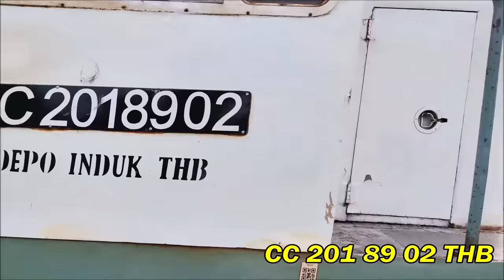RAMAINYA KERETA API AKHIR GAPEKA '21 di Stasiun Tersibuk JAKARTA, ada KERETA & LOKOMOTIF SPESIAL !!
KERETA SPESIAL AKHIR GAPEKA | Kompilasi Kereta Api di Stasiun Tersibuk (Stasiun Pasar Senen dan Stasiun Jatinegara) dengan berbagai jurusan dari dan ke Jakarta dan kota besar lainnya seperti Surabaya, Bandung, Semarang, Malang, dan Yogyakarta.

Pada tanggal 1 Juni 2023 sudah berlaku Grafik Perjalanan Kereta Api (GAPEKA) terbaru, periksa kembali jadwal perjalanan anda.

Spesial kali ini ada Kereta Inspeksi 3 dari Sukabumi menuju Jakarta.

- 𝐌𝐫. 𝐁𝐚𝐤𝐮𝐥 𝐩𝐞𝐬𝐨

Kereta api pada video kali ini :
0:00 - INTRO
0:40 - KA Gumarang (Jakarta Pasar Senen - Surabaya Pasar Turi)
1:13 - KRL JR 205-58
2:05 - Lokomotif CC 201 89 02 THB
2:27 - Dinas Rangkaian KA Jayabaya (CPN - PSE)
3:49 - KA Gumarang (Jakarta Pasar Senen - Surabaya Pasar Turi)
6:12 - KRL JR 205-56
6:51 - KRL JR 205-27 & 22
7:30 - KRL JR 205-134 & 131
8:26 - Dinas Rangkaian KA Singasari (CPN - PSE)
9:41 - Lokomotif Dinas
10:44 - Lokomotif CC 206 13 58 YK
11:08 - KA Jayabaya (Jakarta Pasar Senen - Surabaya - Malang)
12:41 - Lokomotif CC 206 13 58 YK
13:07 - KA Argo Cheribon (Cirebon - Jakarta Gambir)
15:04 - KRL TM 6019
15:42 - Lokomotif CC 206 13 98 BD
15:46 - Lokomotif CC 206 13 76 CPN
16:11 - KA Bangunkarta (Jombang - Jakarta Pasar Senen)
18:00 - LokomotiF CC 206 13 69 YK
18:27 - KA Bima (Jakarta Gambir - Surabaya Gubeng)
18:32 - KA Jayakarta (Jakarta Pasar Senen - Surabaya Gubeng)
19:54 - KA Serayu (Purwokerto - Kroya - Jakarta Pasar Senen)
22:16 - KA Argo Bromo Anggrek (Surabaya Pasar Turi - Jakarta Gambir)
23:08 - KA Argo Cheribon (Jakarta Gambir - Tegal)
23:42 - KA Singasari (Jakarta Pasar Senen - Blitar)
24:24 - Lokomotif CC 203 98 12 JR
24:59 - KA Argo Parahyangan (Bandung - Jakarta Gambir)
25:41 - KLB Inspeksi Daop I (Sukabumi - Manggarai - Cipinang)
26:44 - Lokomotif CC 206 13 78 CPN
27:32 - KA Mataram (Solo Balapan - Jakarta Pasar Senen)
29:29 - KA Cikuray (Jakarta Pasar Senen - Garut)
30:08 - KA Gajayana (Jakarta Gambir - Malang)
30:38 - Dinas Rangkaian KA Majapahit (CPN - PSE)
31:13 - KA Senja Utama Yogyakarta (Jakarta Pasar Senen - Yogyakarta)
32:08 - KA Parcel Tengah (Jakarta Gudang - Malang)
33:12 - Lokomotif CC 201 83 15 PWT
33:32 - KA Abangpriuk Cargo (Lemah Abang CDP - Tanjung Priuk)
34:55 - KA Parcel Utara (Jakarta Gudang - Surabaya Pasar Turi)
35:29 - KA Purwojaya (Cilacap - Jakarta Gambir)
36:38 - KA Argo Bromo Anggrek (Jakarta Gambir - Surabaya Pasar Turi)
37:16 - KA Parcel Utara (Jakarta Gudang - Surabaya Pasar Turi)
39:04 - KA Serayu (Jakarta Pasar Senen - Kroya - Purwokerto)

📆 Tanggal : Mei 2023
📌 Lokasi : Stasiun Jatinegara & Stasiun Pasar Senen

📷 Camera : Samsung S20 Ultra & Asus ZenFone 9